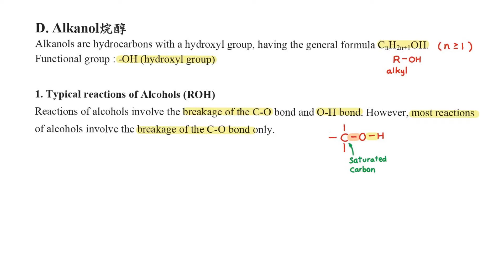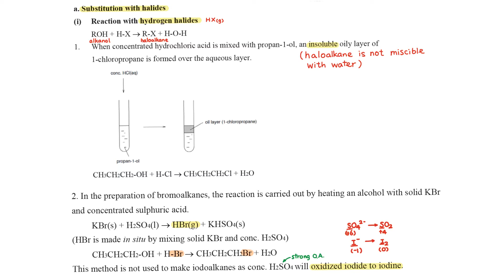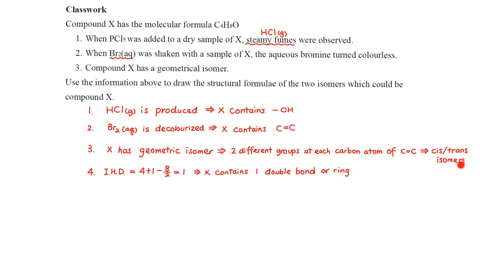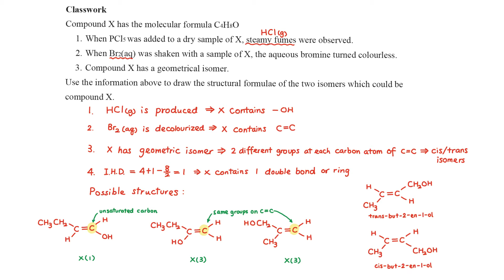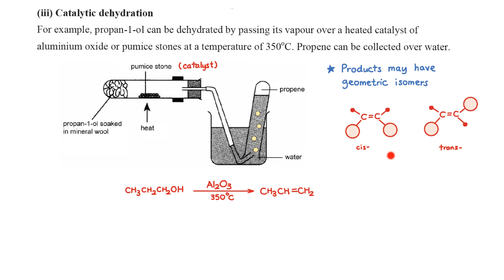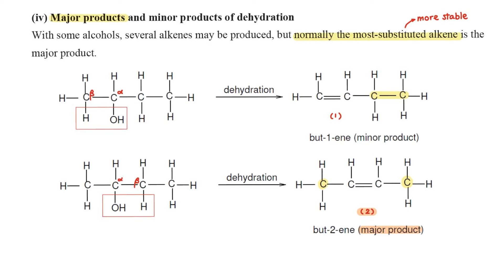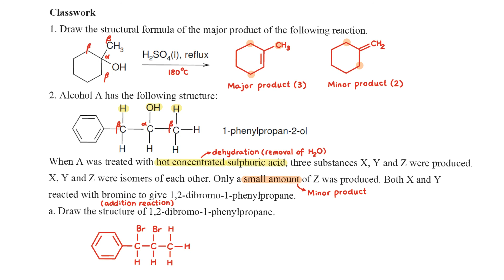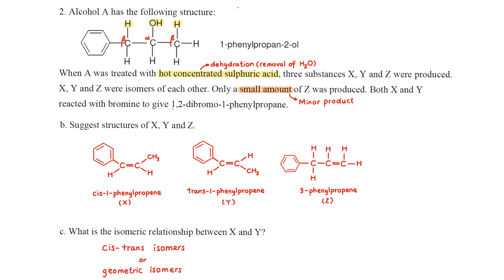Chemistry of carbon compounds - Typical reactions of alkanol Part 1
This video describes the typical reactions of alkanol - substitution reactions and dehydration reactions,